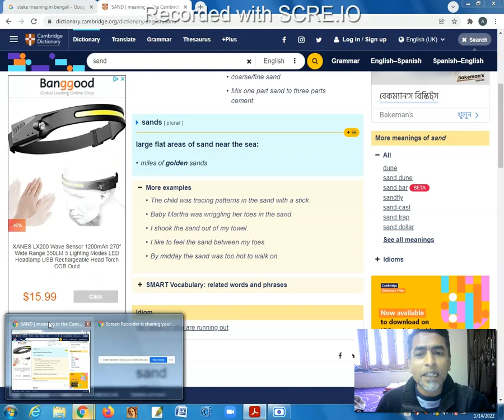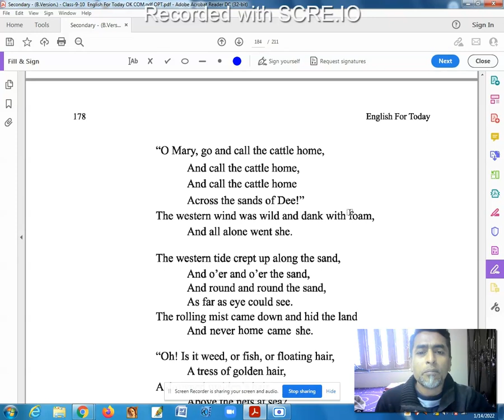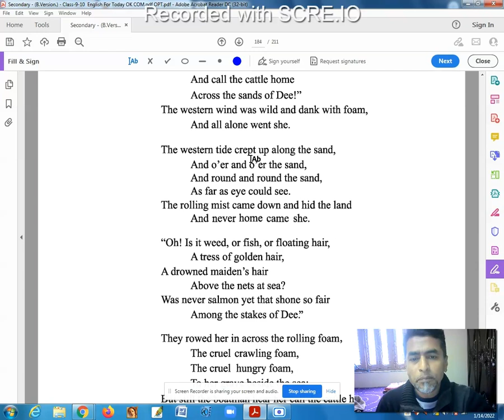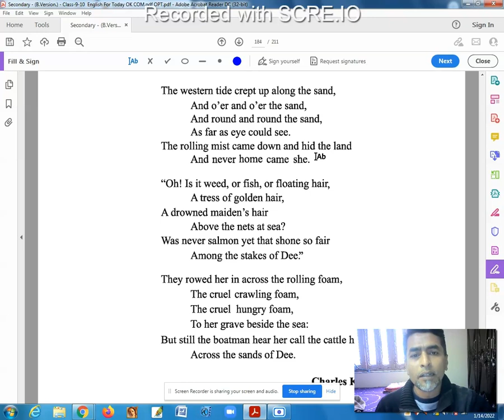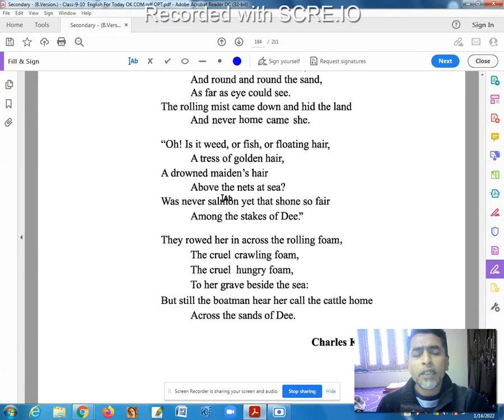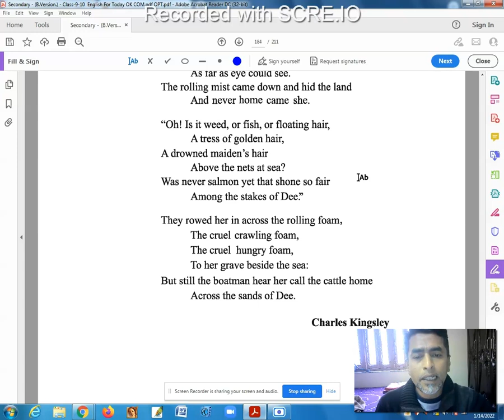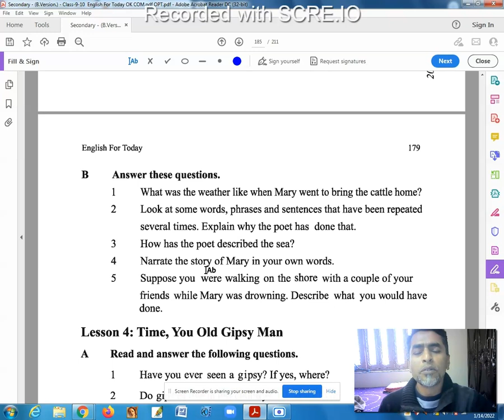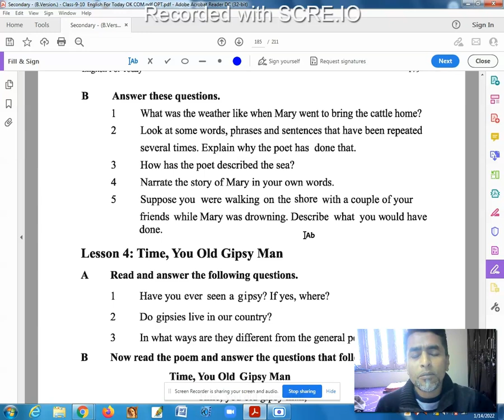English for Today | Classes: 9-10 | The Sands of Dee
A discussion on Unit: 14 Lesson: 3 based on the textbook English for Today (English 1st paper) provided by the government of Bangladesh for the students of Classes 9-10 and/or SSC for the academic year 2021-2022. Includes questions & answers.